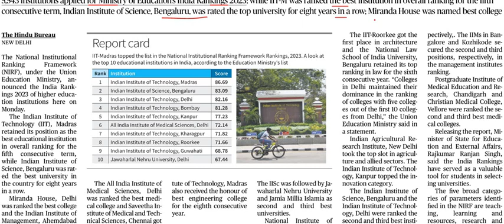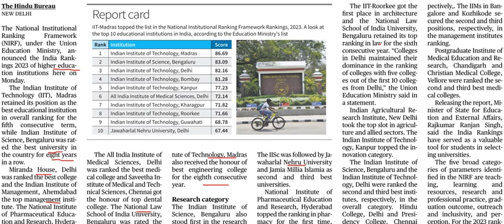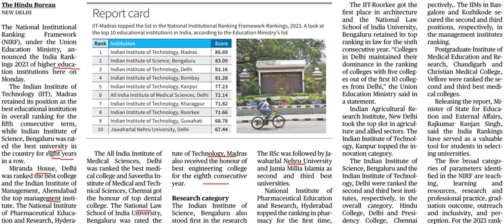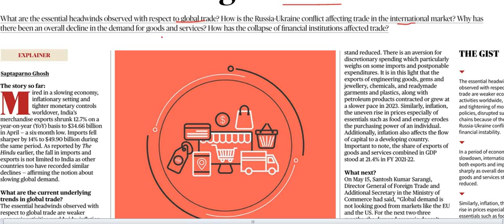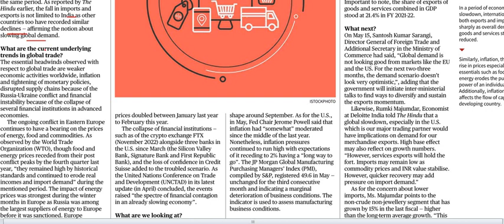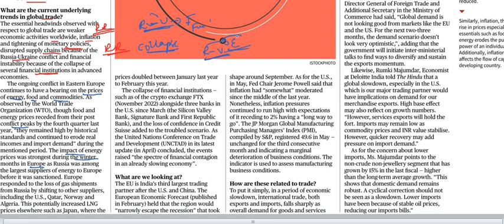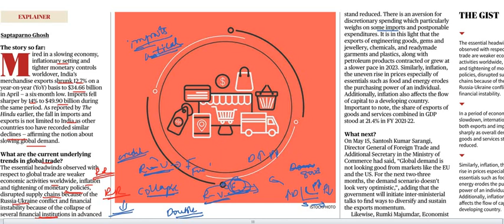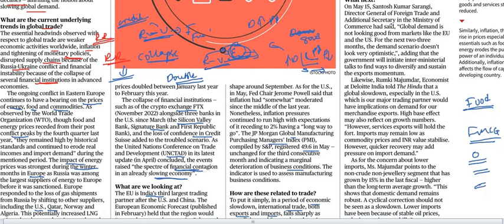Current Affairs 6th June 2023 || The Hindu News Analysis in Kannada by Classic Education